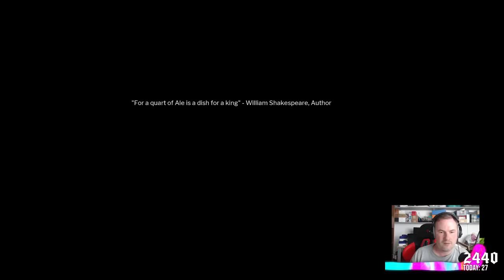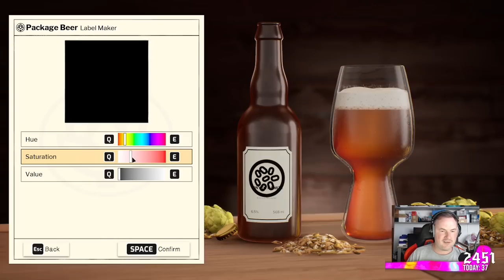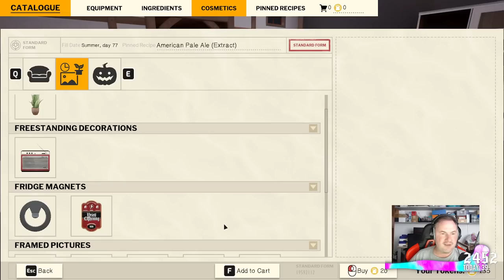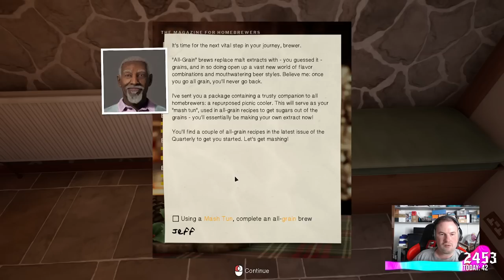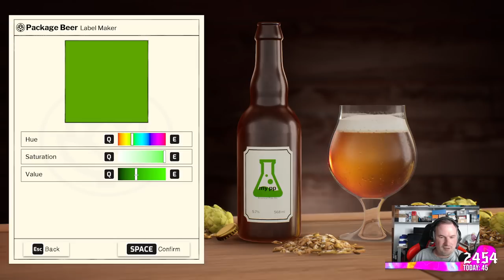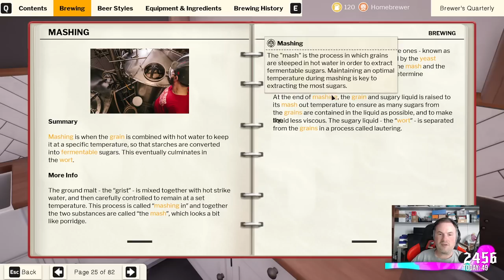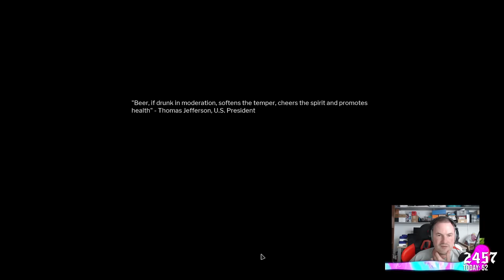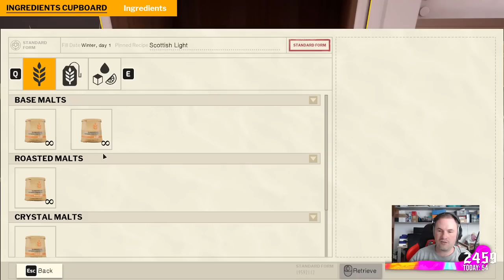Sips Plays Brewmaster! - (29/9/22)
Welcome to Brewmaster! Here it is in its entire, (mostly) uncut format in case you want to see it all happen from start to finish. I stream most weekdays (GMT timezone).